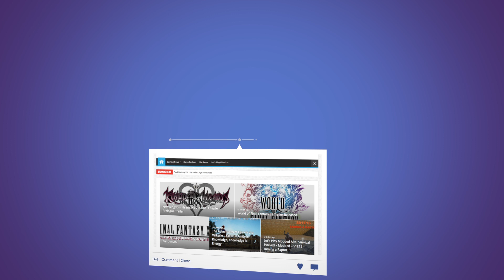Boundless - S1E03 - Your Journey Begins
Welcome to another Boundless Episode. In today's episode we place down our Beacon and Fuel it sicne our Campfire is gone by now. Next up ... we start doing some of the Objectives and learn a few things about food and ... well ... spitters ...

About Boundless

Boundless is a subscription free MMO maintained by optional in-app purchases.

In a Boundless universe of connected worlds every player's choices will have an impact. Explorer? Builder? Hunter? Trader? Crafter? Make your own path.

Open portals to travel seamlessly between diverse planets as you expand your adventure across the universe. Watch the sun rise on a volcanic world before joining friends to prospect for precious resources on a desert planet.

Starting with your first humble campfire will you live a nomadic life in the wild or found a new settlement with your allies from which to grow your empire? Rally citizens to expand your city competing to become the capital of your world and claiming the title of Viceroy.

Will you build a citadel drive the economy or craft masterpieces of technology? Join the hunt for exotic creatures develop your homestead or seek new horizons?

Shape your citizen forge your destiny and sculpt your world in this epic voxel sandbox MMO built on endless possibility.